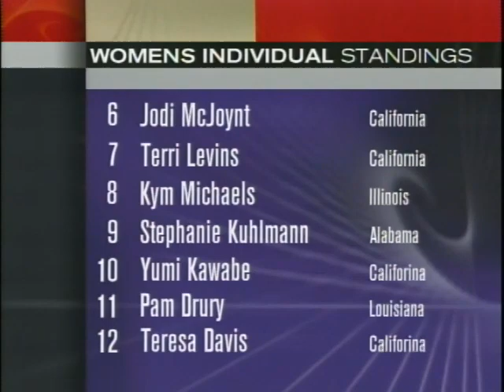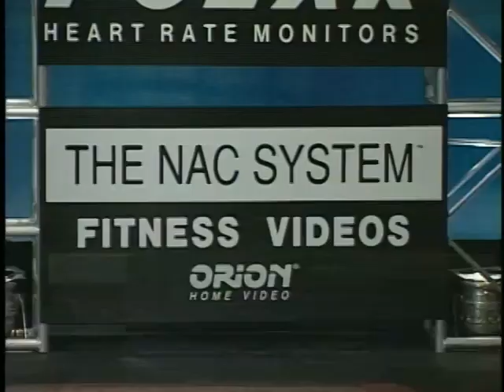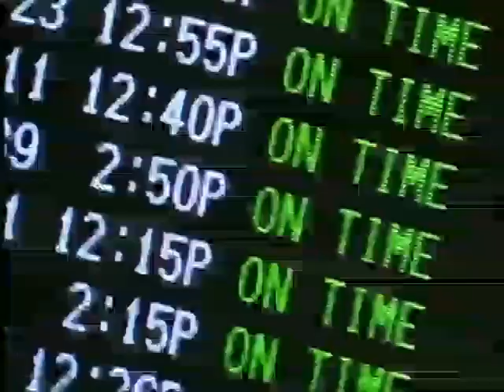1997 National Aerobic Championship USA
Watch and enjoy the 1997 National Aerobic Championship USA finals.

As the originators of competitive aerobics and the founders of the USA National Aerobic Championship, we are delighted to finally bring you all our original archive content here on YouTube and our social media!

Here you will find the USA National Champions’ winning routines, the World and International Champions' routines from 1990 to 2019, and the FULL original versions of the Championships’ Finals, originally televised worldwide.

Subscribe now to watch all the best routines from the last 40 years and make sure you don’t miss anything to discover how this amazing sport was born and has evolved.